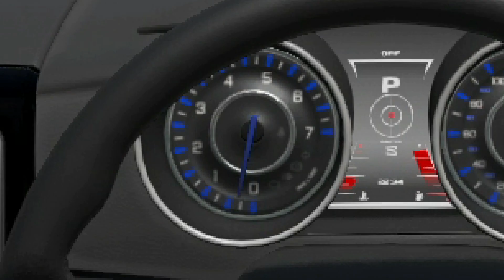RENTAL CAR RALLY (BeamNG RP)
Rental cars are always abused in real life, so why not do it in BeamNG?